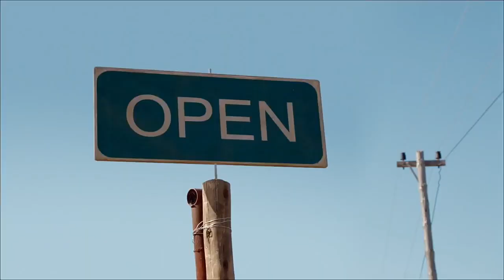Messi Pepsi bottle flipping challenge 2019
2019 Pepsi flipping challenge
2019 cool tricks
2019 awesome cool tricks
2019 Messi with Salah
2019 salah with messi

K D (Kausik Das) official